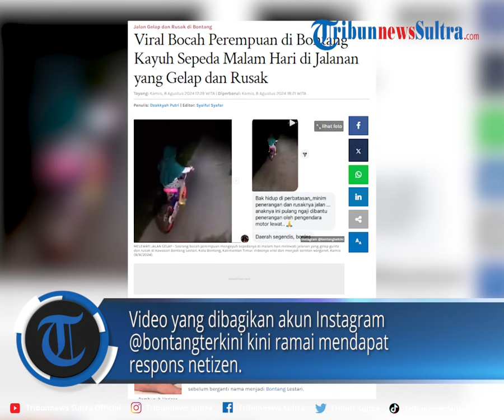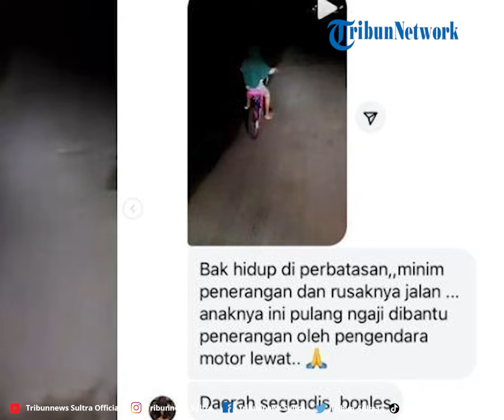Viral Bocah Perempuan di Bontang Kayuh Sepeda Malam Hari di Jalanan yang Gelap dan Rusak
Beredar video yang mempertontonkan seorang bocah perempuan mengayuh sepeda di malam hari di jalanan yang gelap gulita di Kota Bontang, Kalimantan Timur.

Dalam narasi yang beredar disebutkan bahwa lokasi jalan tanpa penerangan itu berada di kawasan Bontang Lestari, salah satu kelurahan di Kecamatan Bontang Selatan, Kota Bontang.

Program: Tribun Viral
Video Editor: Rheymeldi Ramadan Wijaya
Sumber: IG/ bontangterkini
Uploader: